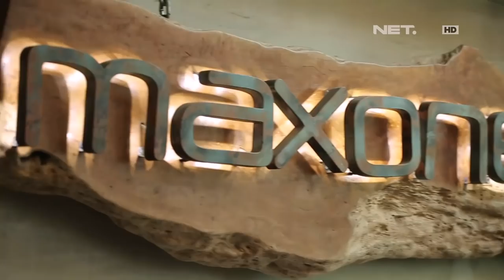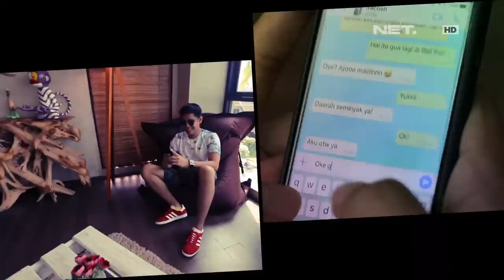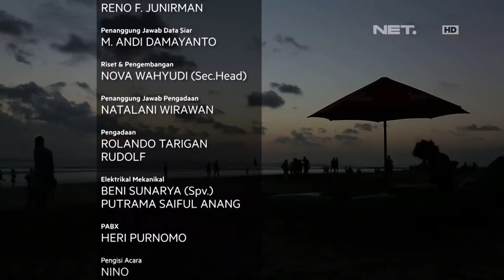Gaya Fashion Vintage Ala Ita Chen - QUBICLE